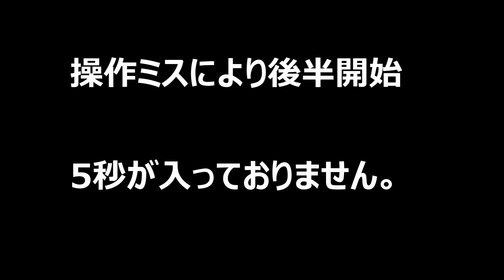松山学院vs伊予農 後半 E３中予 令和４年６月19日 新田高校サッカーグランド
会場（新田高校サッカーグランド）の許可を得て特別な場所から撮影しております。
チーム、選手のプライバシーポリシーは許可確認済みです。
Ⓒ2022　愛媛県サッカー協会第２種　複製および無断転用、転載を禁止します。